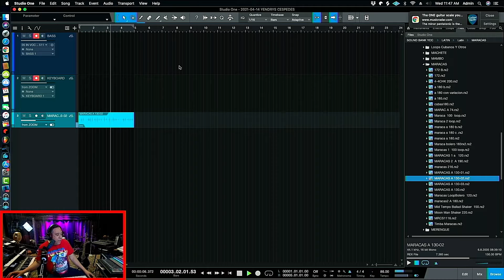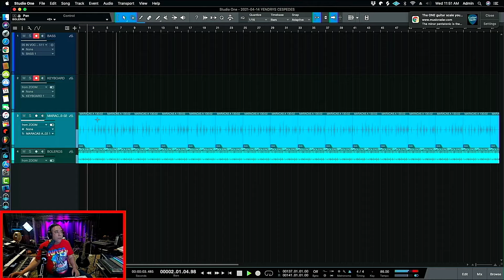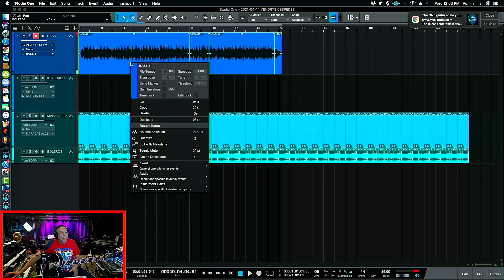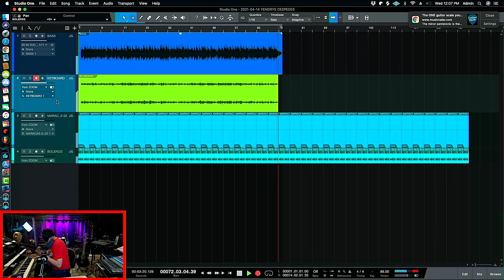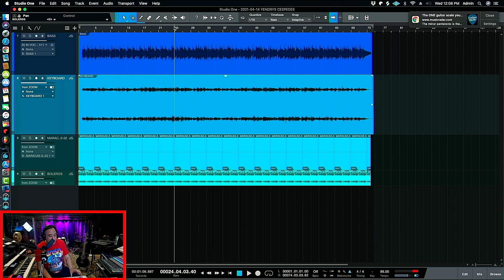Haciendo pista para tocar en vivo parte 01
En este video tutorial les muestro cómo hago una pista para usarla en el acompañamiento de mi show en vivo con mi trío, usando los mínimos instrumentos tales como bongoes, maracas bajo y un teclado, lo demás será tocado en vivo.